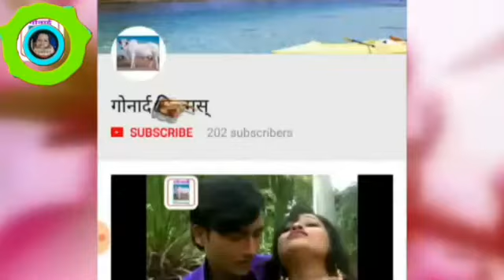Chhod Ke Chale Gaye Bhataar ke din ki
Atikraman Bhataar Sakhi Sagar Sargam